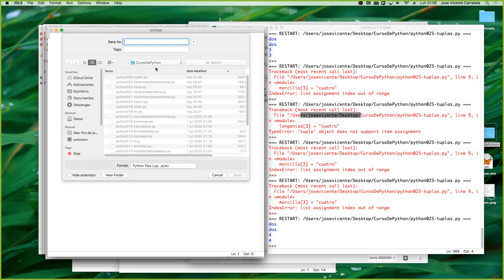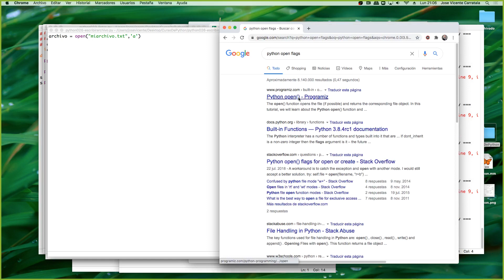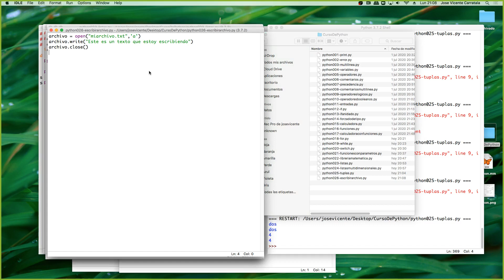Curso de Python 01 Fundamentos 00029 Escritura de archivos